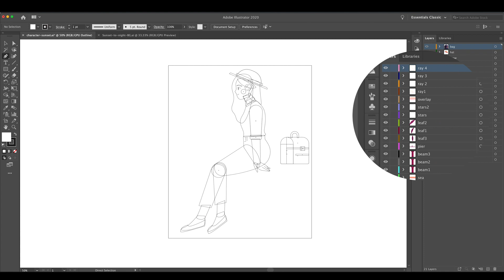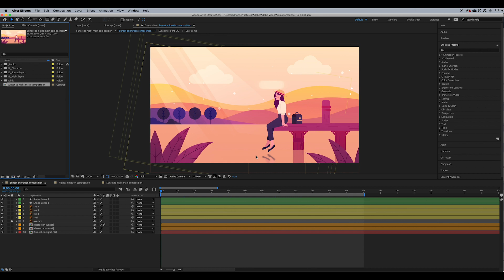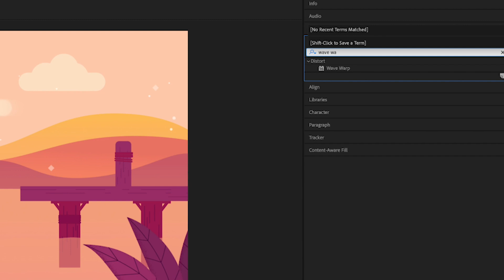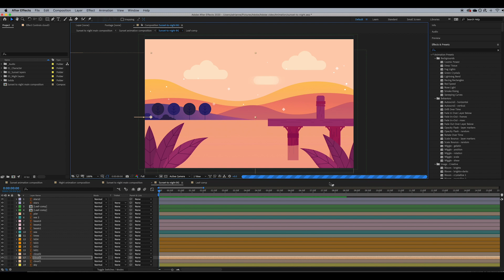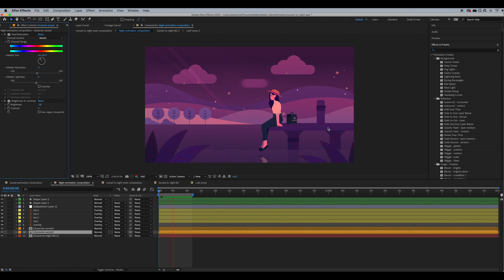Easy Animations on Adobe After Effects with Adrianne Walujo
Learn how you can easily animate your illustrations in Adobe After Effects with Designer Adrianne Walujo.

This tutorial will help you create catchy animations from your Illustrator work.

Tips for creating animations in After Effects:-
0:00 Introduction to easy animations
0:39 Tip #1 Preparing your illustrations in Adobe Illustrator
1:08 Tip #2 Importing your files to After Effects
1:28 Tip #3 CC Bend it & LoopOut Expression
3:00 Tip #4 Updating your After Effects projects in Adobe Illustrator

Adrianne is a Melbourne-based motion designer and illustrator who creates and shares charming, minimalist illustrations of her everyday life.

Unfamiliar with After Effects?